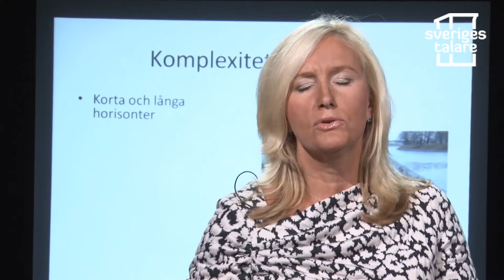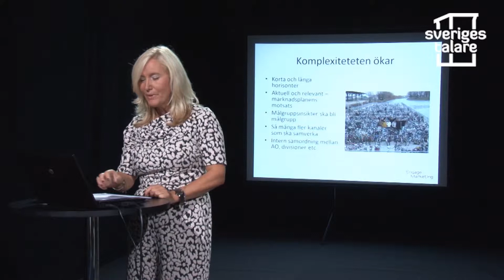Gunilla Berg - Framtidens Marknadsavdelning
När kommunikationen blir allt mer kortsiktig i sin horisont samtidigt som kommunikationen ska ha ett långsiktigt perspektiv ökar komplexiteten. Gunilla Bergh pratar om hur organisationer behöver samordna tidsplaner, budgetar, budskapskanaler i en värld där realtidskampanjer ska leverera långsiktiga mätbara strategiska resultat.

Läs mer om Gunilla Bergh och boka henne som föreläsare på